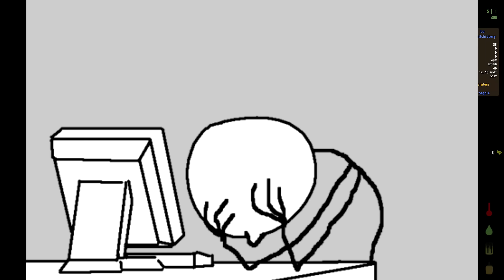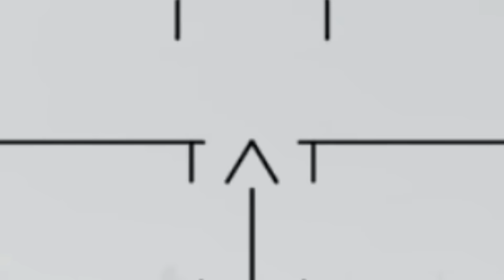Sniping ZF + Epic Fail (Day-Z - ARMA 2)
In this video I will attempt to take out a ZF Member and Obtite (Guy in the car with me) Will fuck up badly. Enjoy the video.